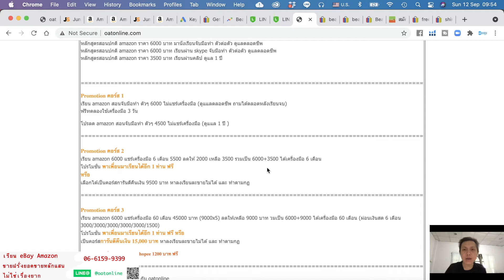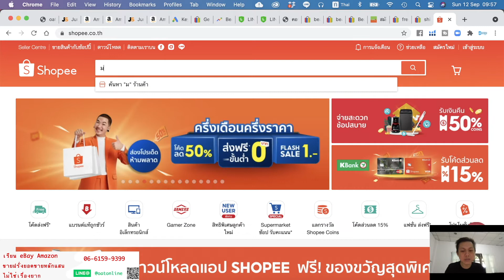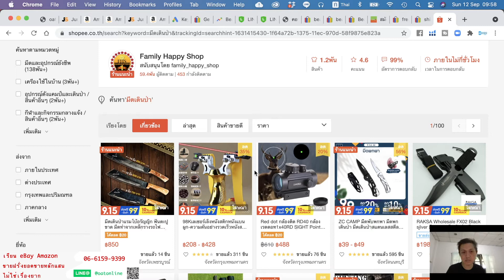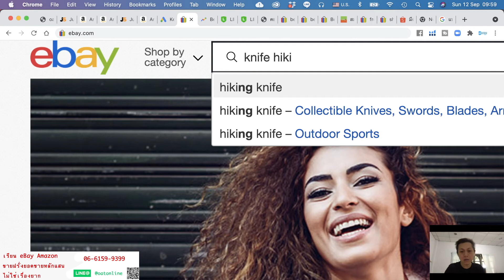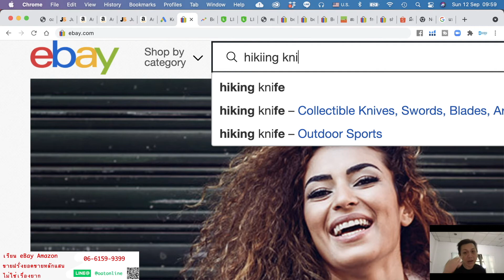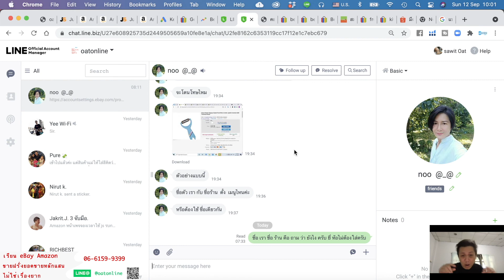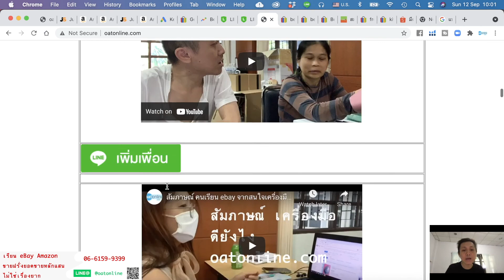ขายของ eBay ใส่ชื่อร้าน ชื่อแบรนด์ เราได้มั้ย มันจะขายดีมั้ย